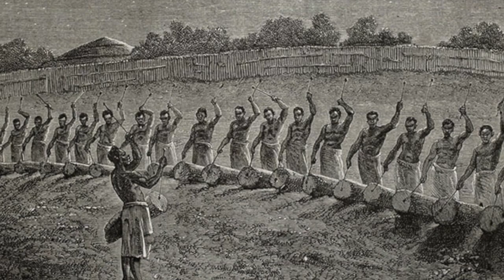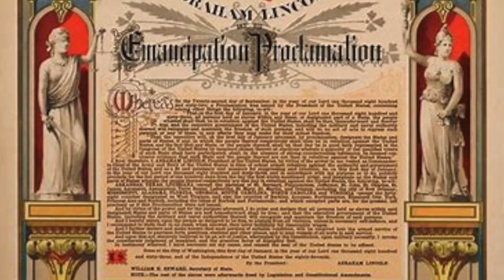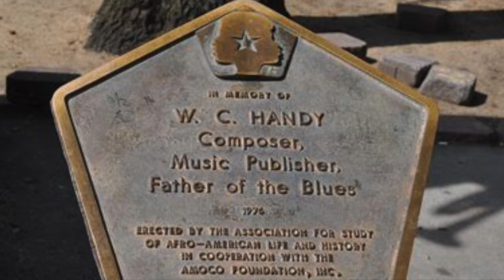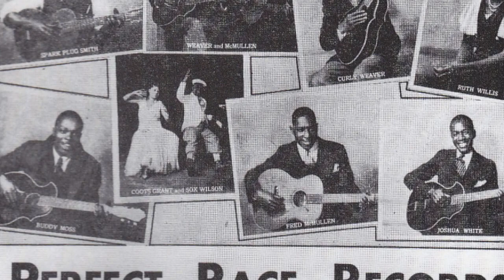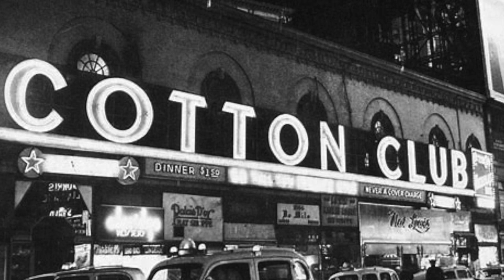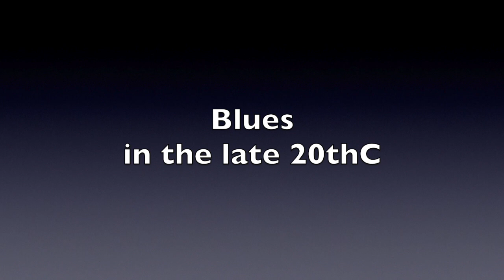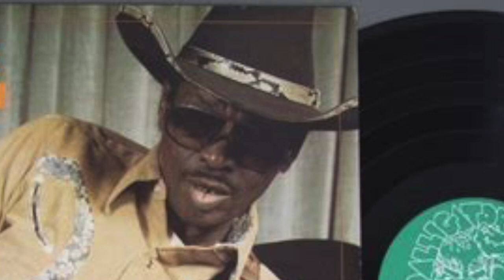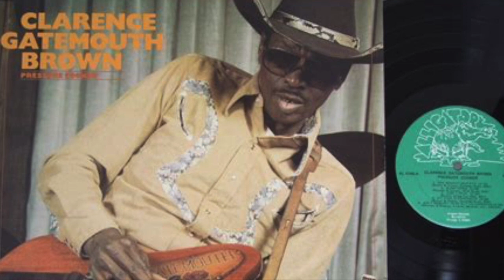The story of Blues Violin, from the birth of the blues to the present day.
The violin was one of the key instruments in the early days of the blues, but by the 1940's it had virtually disappeared. This video tells the story of the origins of blues violin, its decline, and eventual rebirth.

 Among the artists discussed are Lonnie Johnson, Big Bill Broonzy, WC Handy, Eddie Anthony, Howard Armstrong, Carl Martin, Papa John Creach, Clarence Gatemouth Brown, Don Sugarcane Harris, Ann Harris, Ilana Katz Katz, Perry Leandro, Cedric Watson, Niels Bonefaas, and Lionel Young.

2. Books
3. Subscription video courses
4. Website
5. Email to request pdf’s.

2. BOOKS

3. VIDEO SUBSCRIPTION COURSES

4. WEBSITE